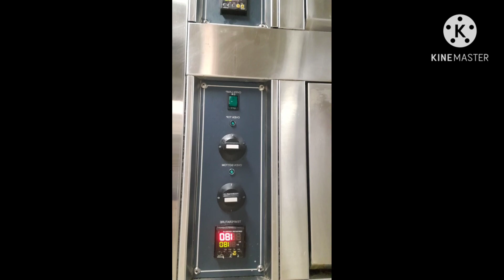BANANA CAKE NG GENSAN...hehehe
merenda ng tropa guys sa barko...masayang samahan solid!